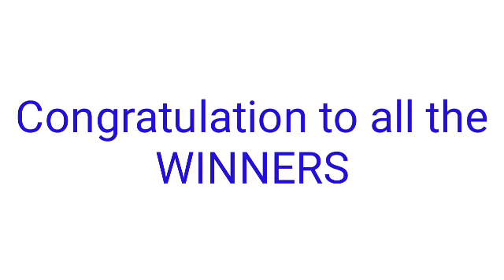STL - CAVITE June 28, 2022 1ST DRAW RESULT